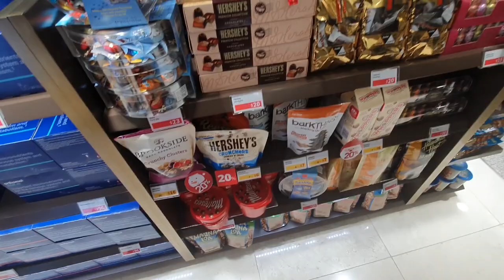인천공항 입국장에도 면세점이 생겼어요!! 담배는 안팔지만 몰티져스는 팔아요!!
인천공항 입국장에 면세점이 생겼는데 모르시는분들있으실까봐 간단하게 보여드려요~!

술, 화장품, 간식은 판매하는데 담배는 판매안해요! 모르시는분들 꼭 확인 주의하세요!!